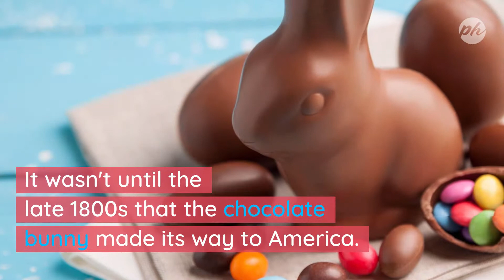Chocolate Bunnies for Easter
Easter is celebrated by Christians remembering Jesus' crucifixion and resurrection, chocolate bunnies can be found everywhere. Why?